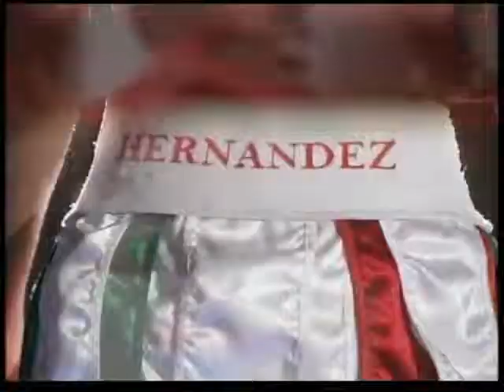fight girls main title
Oxygen's pioneering reality series about women muay thai fighters.